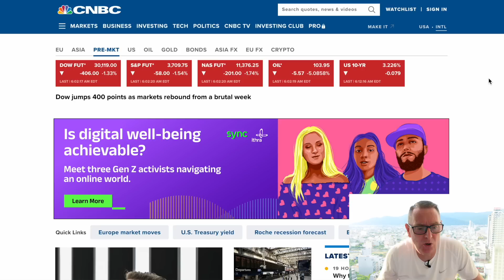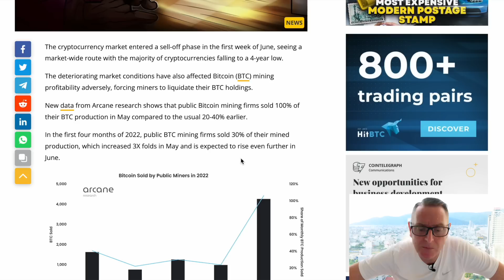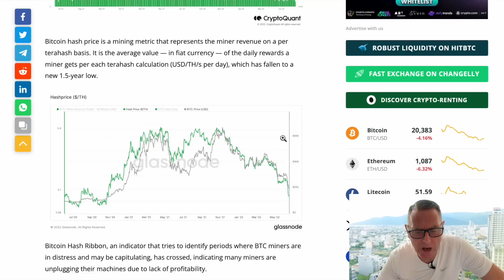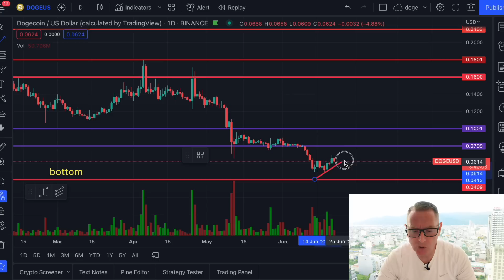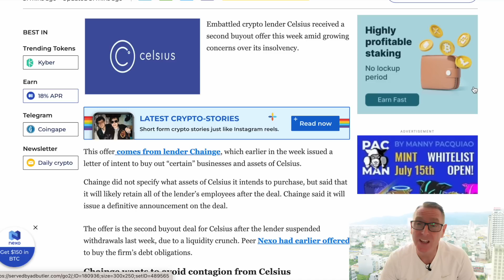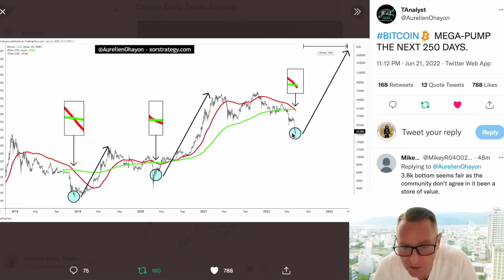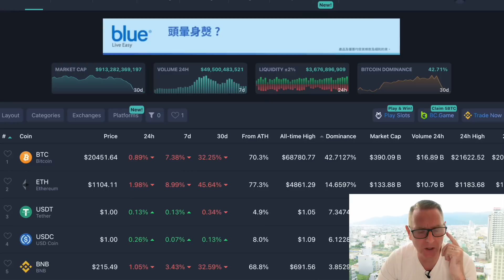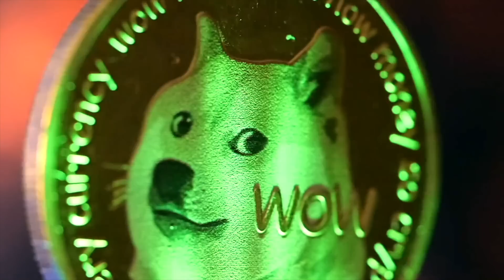HOLY DOGE !! LATEST BREAKING NEWS!! THIS COULD BE VERY BAD FOR DOGECOIN & CRYPTO!!